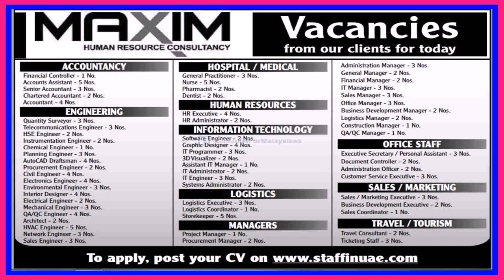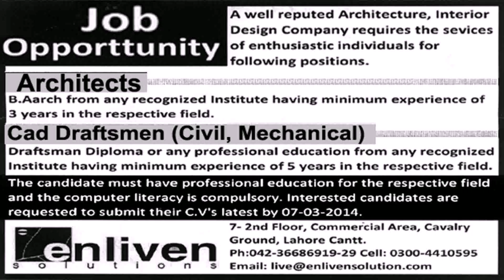Job Interior Design In Dubai - Gif Maker DaddyGif.com (see description)